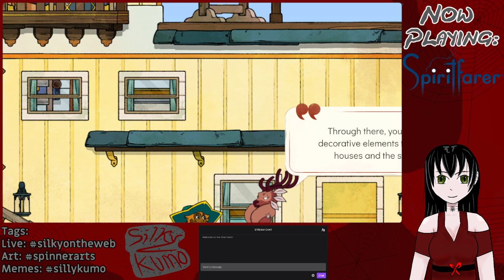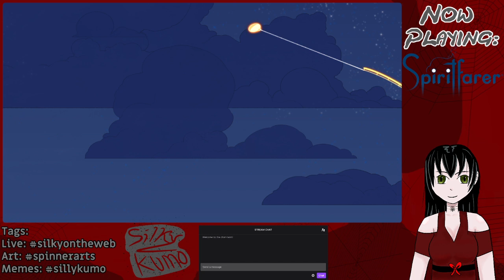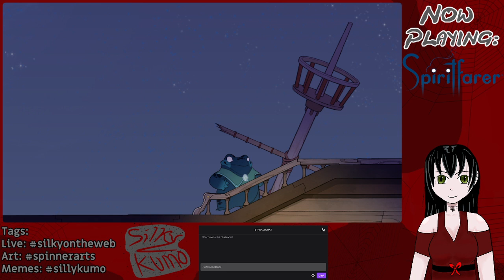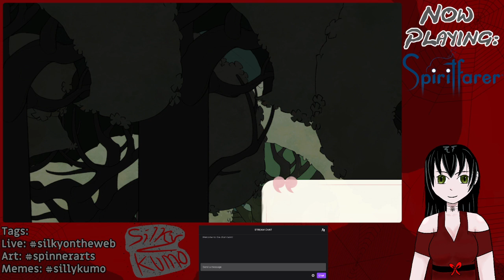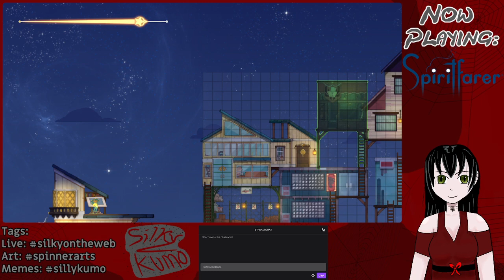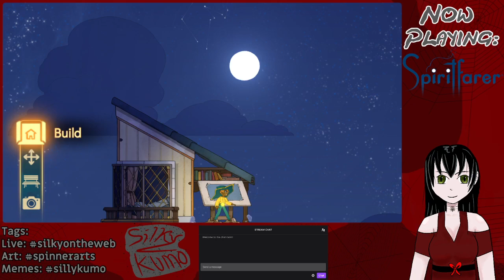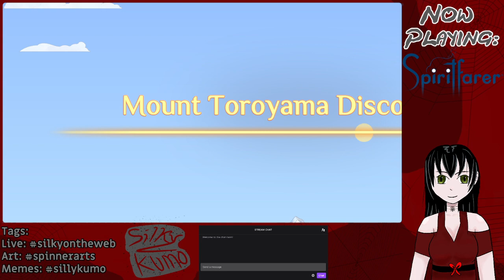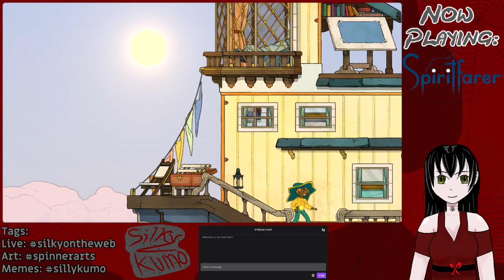Getting to know our passengers in Spiritfarer -- Archive [Spider-girl PNGTuber]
We hung out with with our passengers and worked on making the boat an icebreaker!